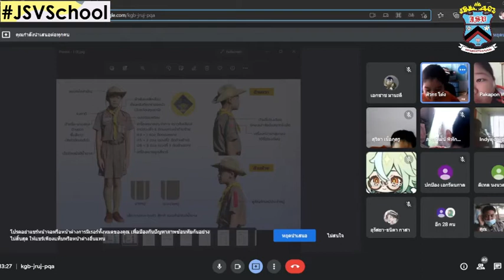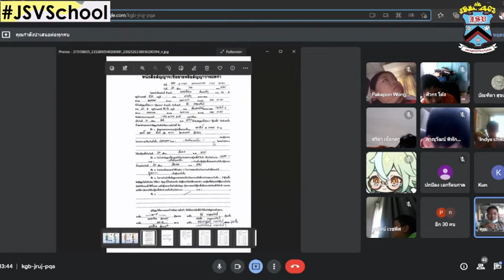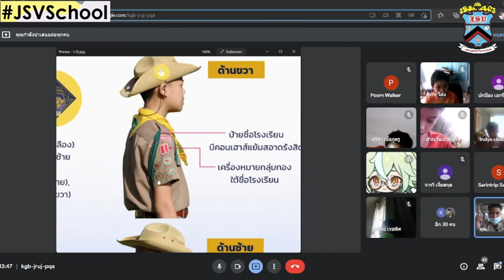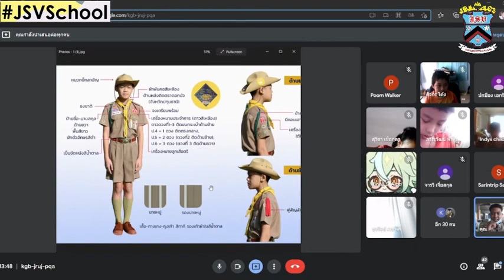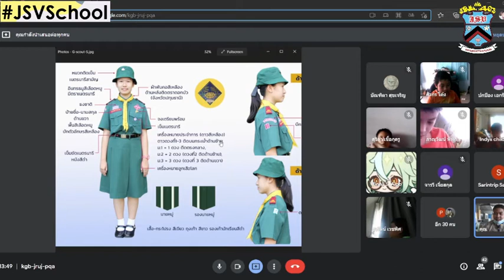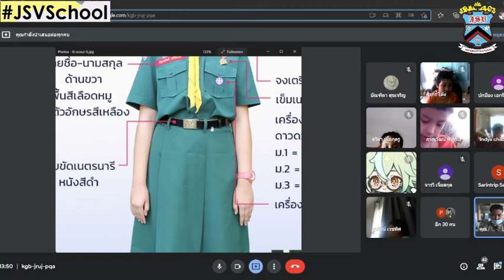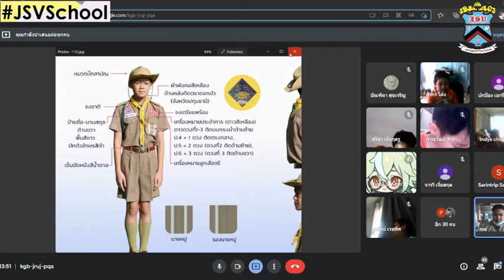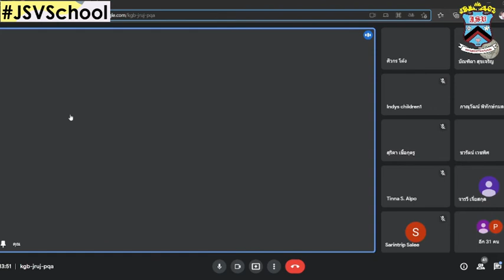4 🔥🔥 พฤหัส 10-3-65 ลูกเสือ เนตรนารี : On-line : Learn @Home Project ประถมศึกษาปีที่ 4